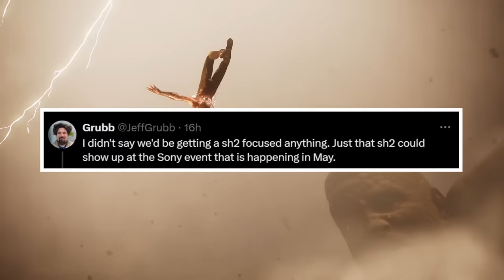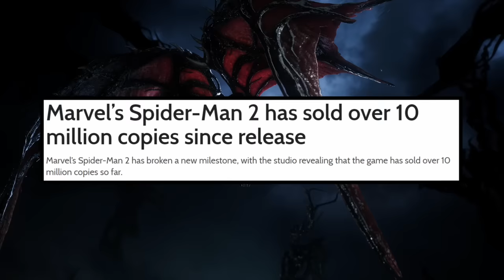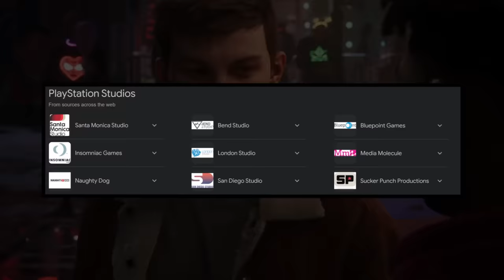HERE WE GO AGAIN...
Marvel's Spider-Man 2 has swung into our lives for a few months now and the anticipation for game updates has been building. Finally, the moment we've all been waiting for has arrived! Sony, Playstation, and Insomniac Games have just announced the release date for the highly-anticipated update: March 7th, 2024. AND NOW Jeff Grubb may very well have just confirmed that the next time we hear news about Marvel's Spider-Man 2 is going to be much sooner than we intiaally thought as he suggests that based on his sources Sony & Play Station will be hosting a PlayStation showcase next month in May of 2024!

Join me live on YouTube in May as we break down all the thrilling details of the latest Marvel's Spider-Man 2 update.